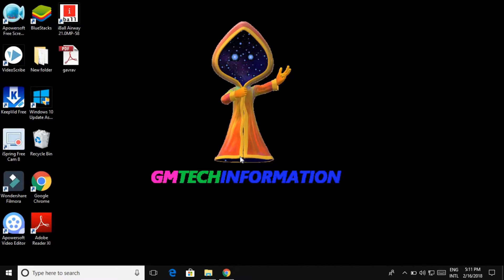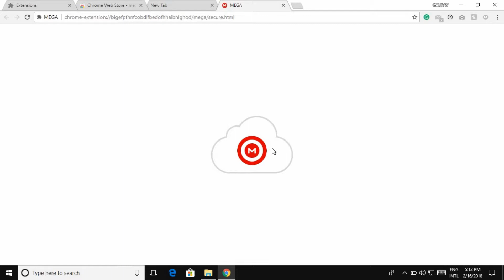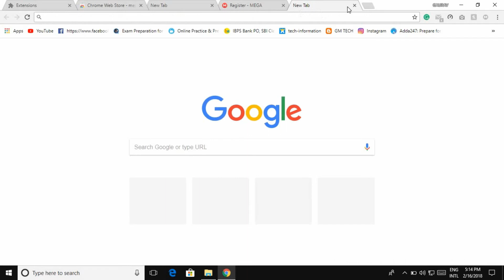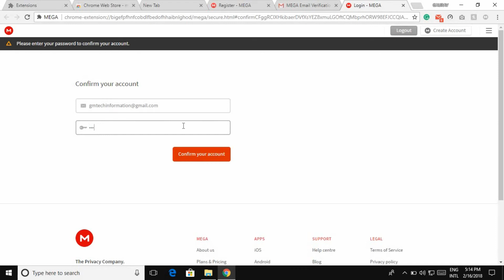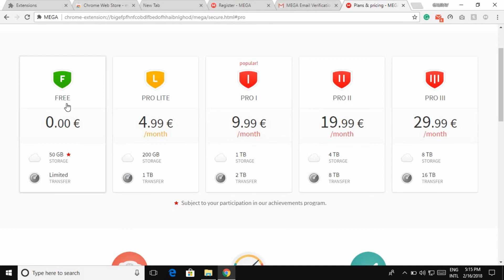online data storage free unlimited without software 2018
hello friends in this video we discuss about online data storage free unlimited without software 2018 it was very easy so let start the video we use one extension so let start